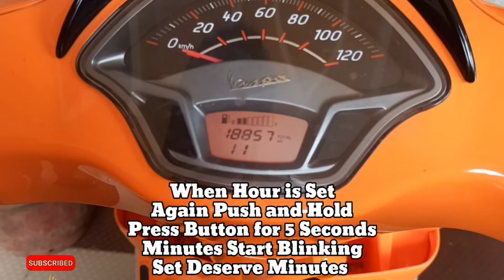Vespa Clock Setup ll Vespa Sxl Time Setting in Just Seconds ll DIY ll Shorts Videos llYoutube Shorts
In this video we can see how set timings in vespa 🛵 scooter within some seconds only. DIY projects.

How to set vespa time
How to setup vespa timing
Setting vespa timing at home
DIY of vespa time setting
Vespa Sxl 125cc scooter BS4 clock setting
New vespa clock setting